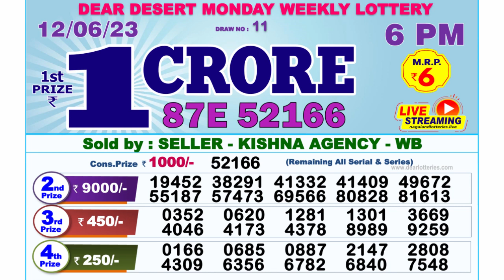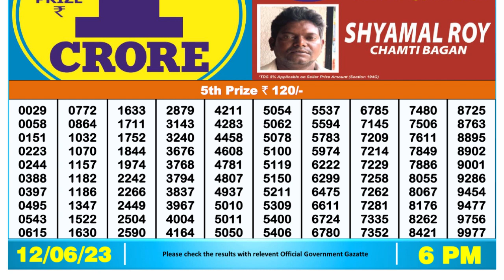Nagaland Lottery Sambad Live 6pm 12.06.23